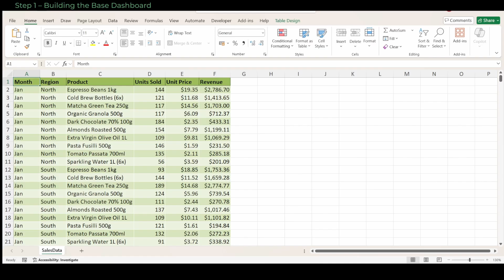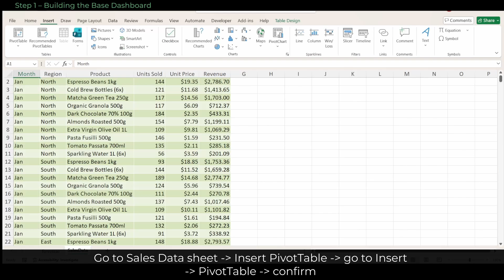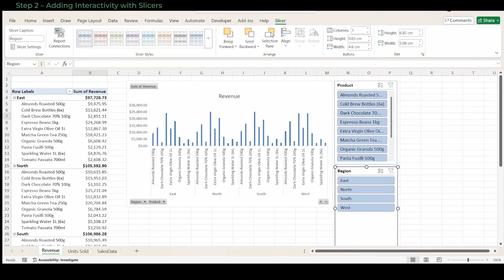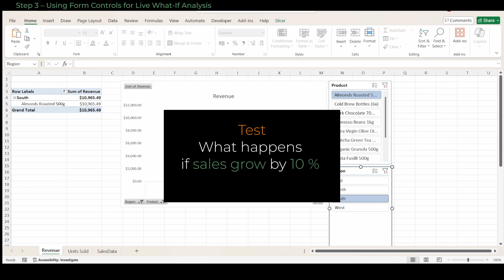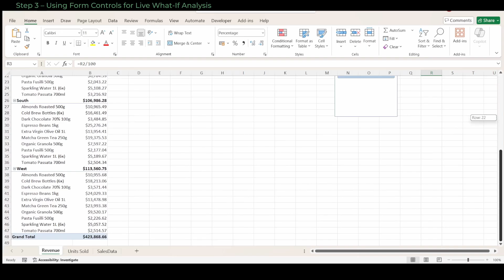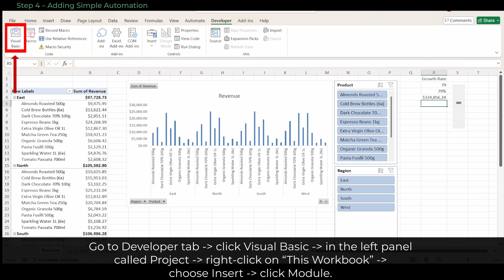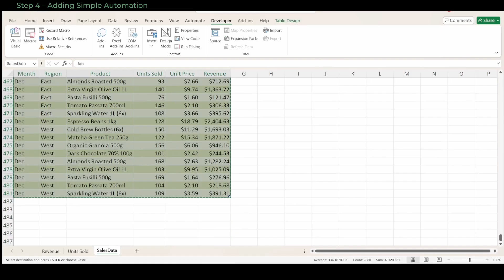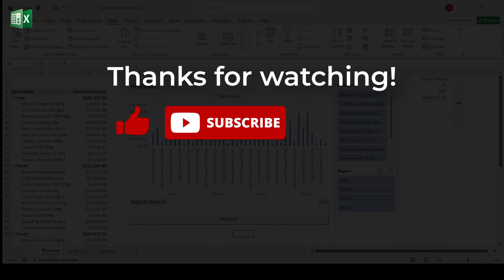Automate Your Excel Dashboard - With Slicers, Controls & Refresh Button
Turn your static Excel reports into interactive dashboards that react to your clicks and inputs — automatically!

In this tutorial, you’ll learn how to build a professional, dynamic Excel dashboard using PivotTables, PivotCharts, Slicers, Form Controls, and a simple VBA Refresh Button.
We’ll make everything update in real time — no manual refreshing, no complex formulas.

You’ll learn how to:
✅ Add Slicers to filter charts instantly
✅ Use Form Controls (Scroll Bars) for What-If Analysis
✅ Create a Refresh Button with one line of VBA
✅ Keep your dashboard perfectly synced across multiple charts
✅ Design a clean, professional layout that looks great in any report

🎓 Perfect for: data analysts, managers, or anyone who wants to make Excel come alive.
No coding experience needed — just follow step by step and download the example file below.